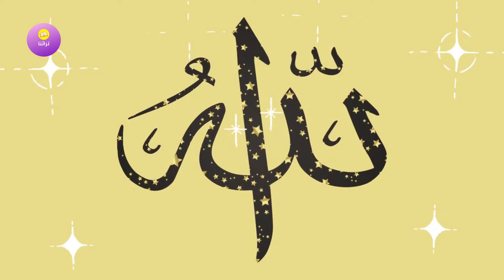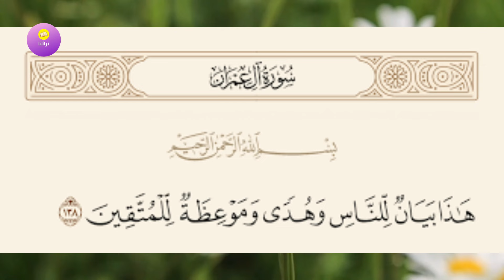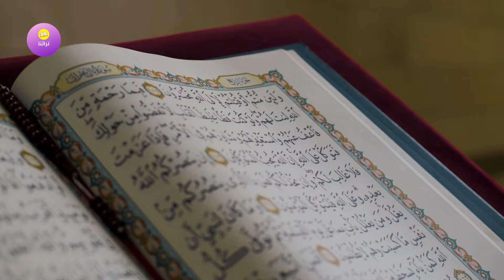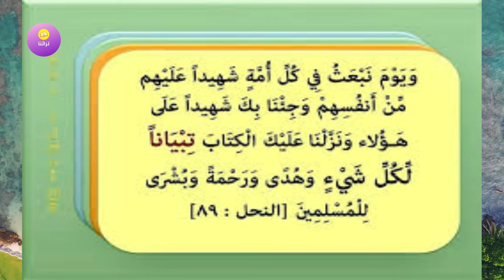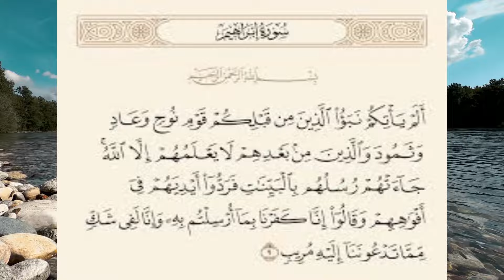بيان الإله | شفرة سورة الإسراء (الجزء السابع) | الدكتور بهاء الأمير | كتاب مسموع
كتاب شفرة سورة الإسراء (7) | الدكتور بهاء الأمير | كتاب مسموع | بصوت الشيماء حسان
 هذا الكتاب عبارة عن رحلة كونية تأخذك الى بداية الخلق لأدراك ماهية وجودنا على الارض ولماذا خُلقنا اساساً مروراً بالزمن حتى ظهور بني اس رائيل حيث حدث المنعطف في البشرية نتيجة لما احدثوه من خلل في النواميس الكونية والموازيين وتحريفهم لخريطة الخلق الحقيقية مما ادى لظهور ديانات وملل كثيرة وجديدة هي ابعد ما يكون عن الفطرة الانسانية التي جُبلنا عليها ولهذا السبب نرى ان الله قد افرد لبني اس رائيل ثلث القران.
شاهد أيضاً👇📢
📺أفضل عشرة منصات لتعلم العلم الشرعي 🔻👇

الكلمات الدالة :
تراثنا الشيماء حسان,الكتب,الكتب الصوتية,كتب مسموعة,كتب صوتية,تاريخ العالم,كتاب شفرة سورة الإسراء